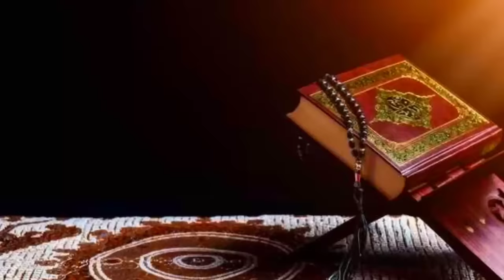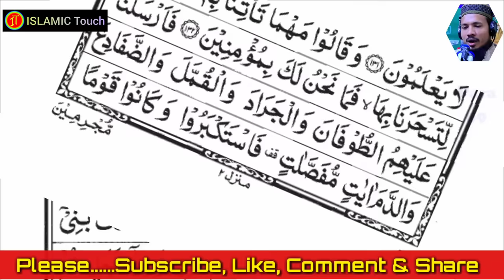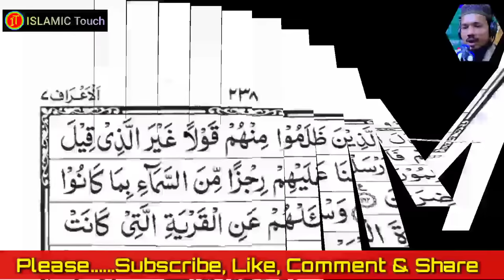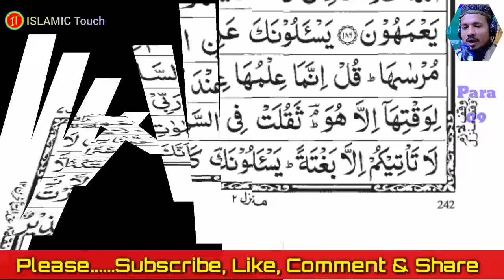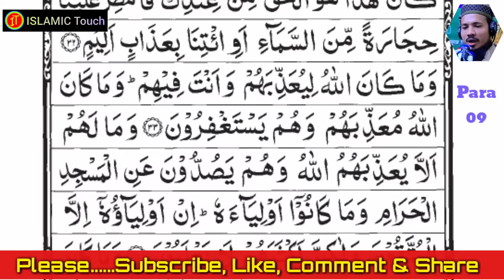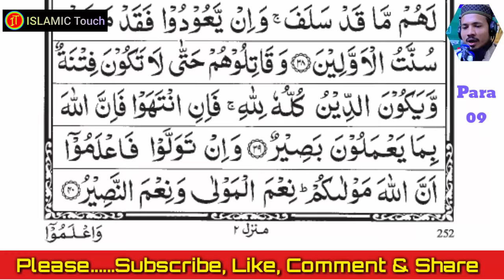Holy Quran Recitation || Para 09 || Qari Saiful Islam Parvej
Para : 09
Fast and melodious recitation of the Qur'an which will fascinate your heart InshaAllah. Each recitation is about 30 minutes.